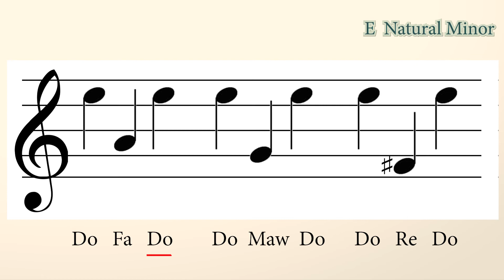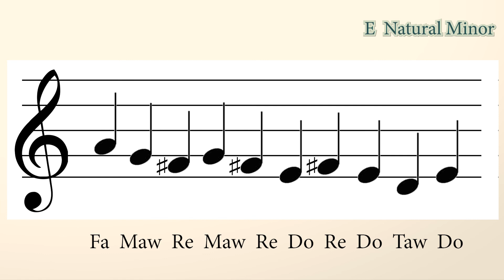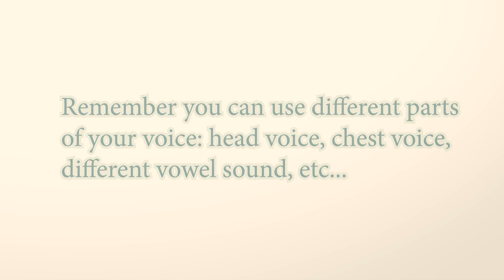DAILY SINGING PRACTICE - The 'E' Natural Minor Scale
DAILY SINGING PRACTICE // WARM UP - The 'E' Natural Minor Scale

In this lesson, we’re looking at singing exercises for the ‘E’ Natural Minor scale, the sixth mode of the major scale.

...yep...

⚡︎ KMZ